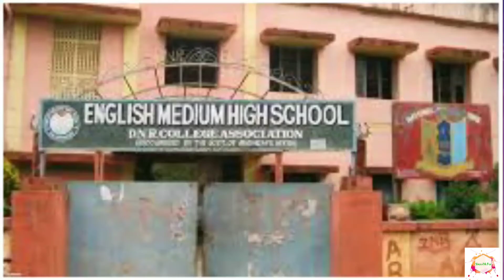Superstar Prabhas Lifestyle, Age, Girlfriend, Wife, Salary, Cars, Networth & Biography - ShoutMeFor